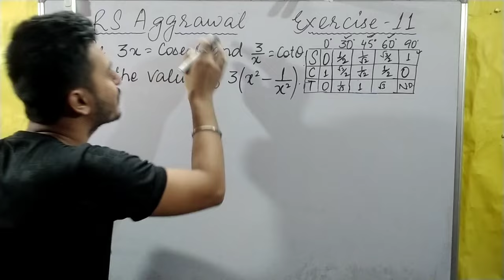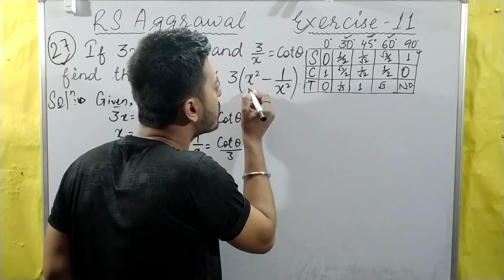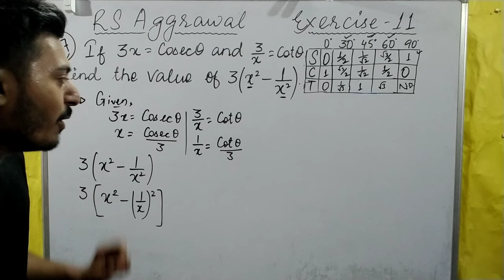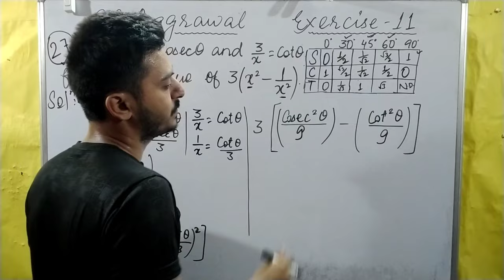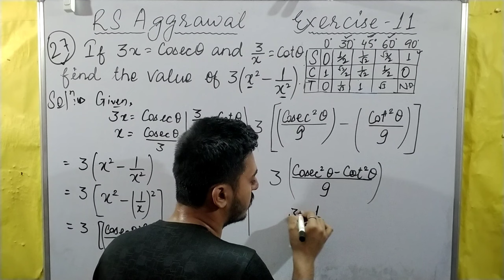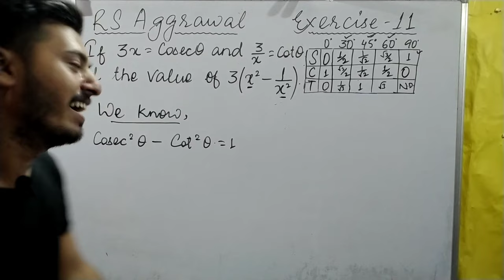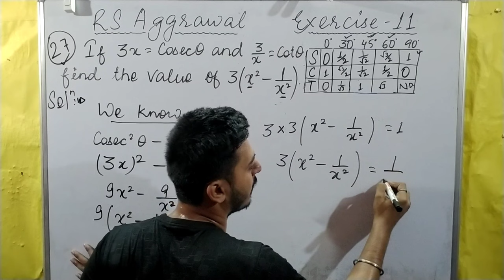If 3x = cos theta and 3/x = cot theta find the value of 3(x²-1/x²) | RS 10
This video contains:

Exercise 11 Question No. 27 of RS Aggarwal Maths (Detailed Solution)

Question - If 3x = cos theta and 3/x = cot theta find the value of 3(x²-1/x²)